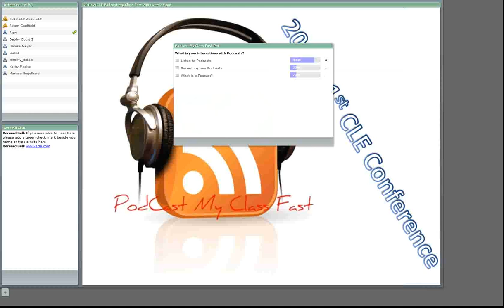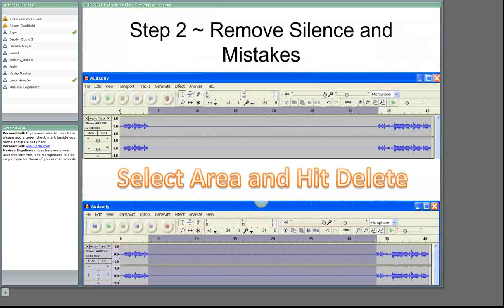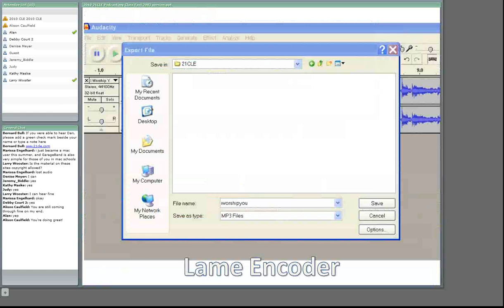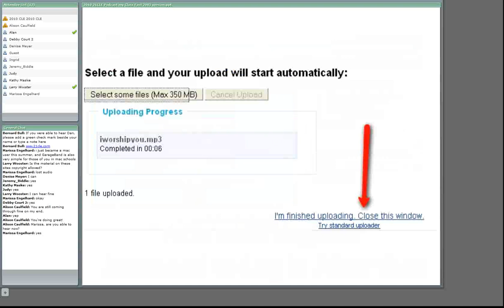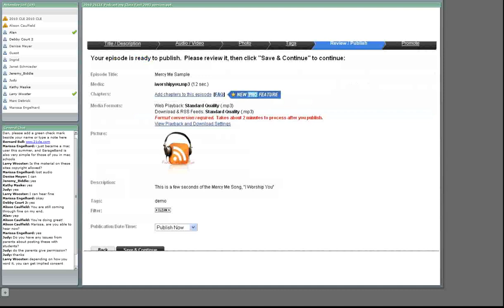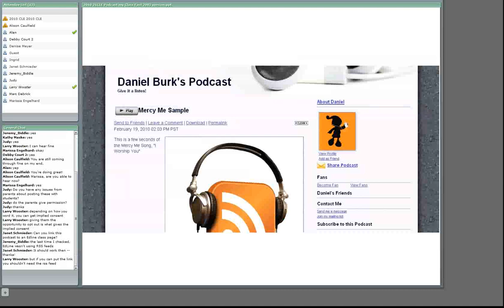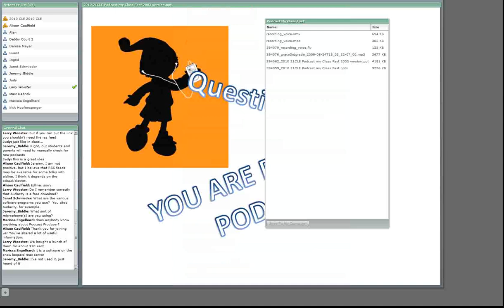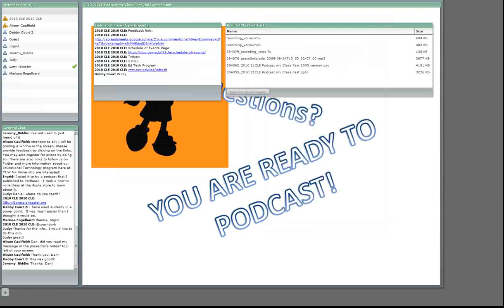Podcast My Class First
21CLE2010 Presented by: Daniel Burk